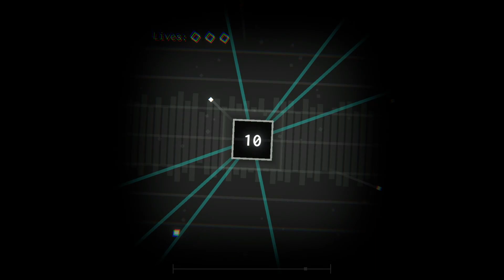First EVER PA Level REMAKE! | Nifflas - Battle Cube (Project Arrhythmia)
Remade one of the very first levels made for Project Arrhythmia / Arrhythmia but for the modern day.

(Level will not be uploaded to the workshop, if you want it, join the System Error Discord linked below)
Universe - [MUS-002] Classic Arrhythmia

Level credits:
-Original level by Vitamin Games
-Concept and song by Nifflas
-Custom Players mod by enchart

What game is this? Is it JSaB?
No, this game is NOT JSaB, nor is it a clone. The game 'Project Arrhythmia' started development way before JSaB and the two studios (Berzerk and Vitamin Games) are fine with each other's games.

Game: Project Arrhythmia - A rhythm game with a pretty cool community, an editor, and an upcoming story mode (the game is NOT for kids, as the story mode will feature mature themes such as swearing / cursing, sicknesses / death and deep lore that would be confusing to a child. Plus, my series does feature some uncomfortable deaths and themes as well.)